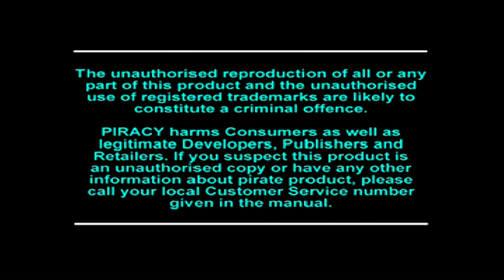Tim's Spielekiste: Monopoly